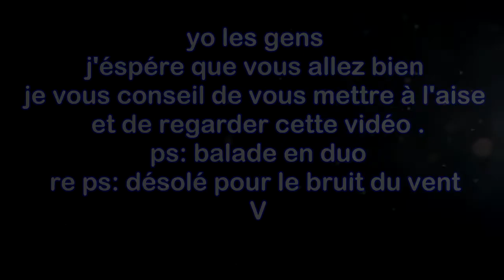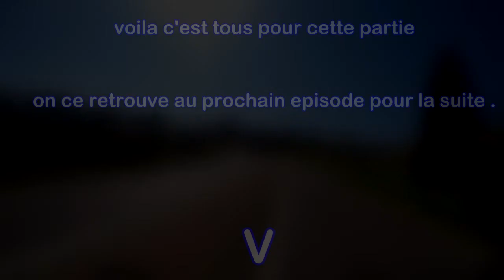balade en duo 1er partie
On ce retrouve comme d'habitude pour une nouvelle vidéo
vidéo balade avec ma femme en sds
lieu de balade THURINS - St martin en haut (69)

je vous dit à la prochaine pour la 2eme partie

vous pouvez aussi me suivre sur instragram: blcktiger650

MOTO:   CB650F
EQUIPEMENT : BLOUSON FURYGAN ,PANTALON CUIR FURYGAN
BOTTE BLACK (AMAZON)
CASQUE SCORPION 510 AIR

GOPRO HERO 4 BLACK /HERO 2 .